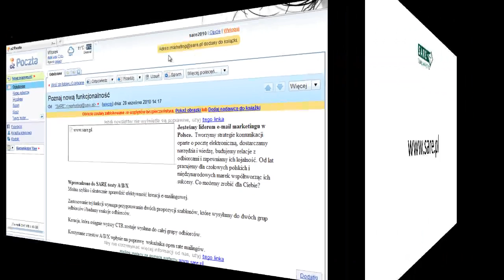Jak dodać adres e-mailowy do książki adresowej na O2?